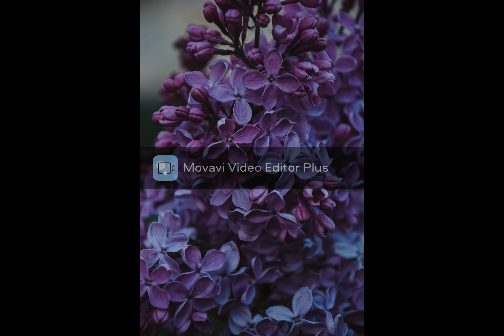Lavenders, Tulips, Roses, Beautiful Flowers, Unbelievable colors of flowers.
Just Living is not enough...
One must have sunshine, freedom and a little flower.